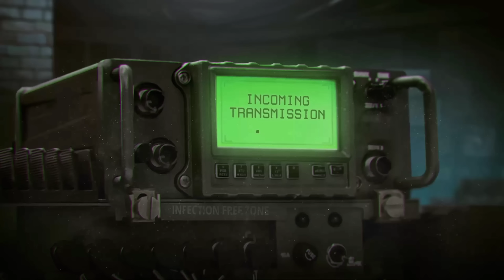Infection Free Zone # Постапокалиптическое выживание ( первый взгляд )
«Вирус безумия» распространился по миру со скоростью реактивного самолета. Зараженные необычайно агрессивны, быстры и сильны. Не прошло и пары недель, как цивилизация рухнула. Города опустели. Ни электричества, ни воды, ни продуктов. И все же некоторым удалось выжить...

Введите название города, загрузите карту и играйте! Данные OpenStreetMap позволяют выбрать для базы любое место в мире.

Создайте «Зону без заразы» где только хотите. Стройте укрытия и налаживайте производство. Приспосабливайте старые постройки к новым нуждам. Стройте новые фермы и электростанции. Защищайте их стенами, воротами и башнями.

Используйте знание города. Где лучше всего держать оборону? Где были продуктовые магазины? А аптеки? Где будете искать оружие? Помните: обыскивать старые здания небезопасно: в темноте могут прятаться зараженные!

Каждую ночь на ваше поселение пойдут атакой полчища зараженных. Отражайте их любыми доступными способами: оружием для ближнего и дальнего боя, транспортом, стенами, светом. Ищите вакцину или лекарство для окончательной победы — или просто развлекайтесь, перестраивая целые города!

Ваша зона не единственная. Выжившие наверняка найдут и другие группы. Кто-то будет готов дружить и торговать, а кто-то может оказаться врагом, и тогда, возможно, придется повоевать!

✔️ Память - ddr4 corsair 32 gb
✔️ Материнская - Asus Strix z270h gaming
✔️ Видео карта - GeForce gtx 3080Ti 12gb
✔️ Микрофон - HyperX QuadCast S
✔️ Наушники - Hyper X Cloud 2
✔️ Мышь - A4TECH А9
✔️ Монитор - GIGABYTE M32Q 31.5
✔️ Монитор-Samsung 24

P$4 PRO -1TB